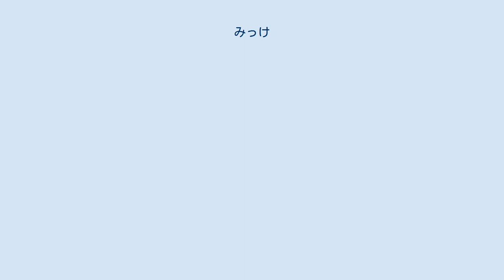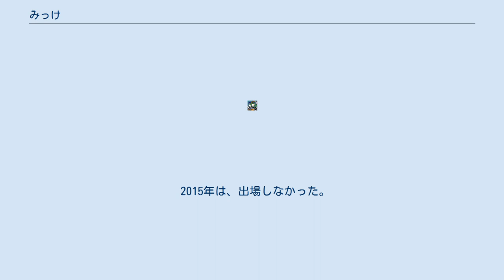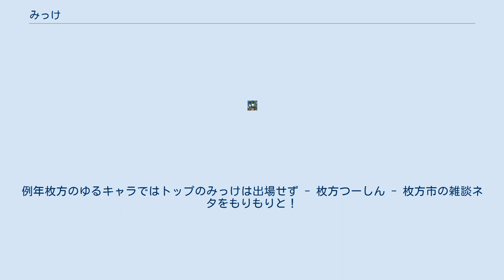みっけ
みっけは、大阪府枚方市樟葉宮表参道商店会のマスコットキャラクター(ゆるキャラ)である。
 大阪府枚方市にある交野天神社の表参道沿いを中心とした商店街である樟葉宮表参道商店会のマスコットキャラクター(ゆるキャラ)である。
 交野天神社に捨てられていた捨て猫であったが、11月3日（いいもの、みっけの語呂合わせ）に拾われた。
これが名前の由来になっている。
拾ってもらった恩返しに巫女として神社のお手伝いをしつつ、皆が自身の地元を好きになる地域活性のため、また皆が笑顔になってもらうため、「いいひと、みっけ。いいもの、みっけ。」をモットーに活動している。
 イベント等ではバレエ教室で習得した、本格的なバレエやダンスを披露するのが特徴である。
 通常は巫女装束を身に着けているが、イベント時には特別の衣装を身につけることがある。
 寺嶋由芙率いる「ゆるっふぃ～ず」のメンバーでもある。
 ゆるキャラグランプリは、2015年12月現在、2012年 - 2014年の3大会出場した。
 2012年は、80位を記録した。
 2013年は、69位を記録した。
 2014年は、169位を記録した。
 2015年は、出場しなかった。
 ^ みっけの秘密3　それと、まことの豆富　燈-あかり-さんの湯葉豆腐にゃん - みっけちゃん 公式サイト〜大阪府枚方市くずは〜 ^ 交野天神社は、継体天皇による樟葉宮の伝承地とされる。
 ^ 第七回樟葉宮みっけ市 [ みっけ＆アマノンガー＆お祭り編 ｜みっけブログ＆地域活性 ( 手作り市 _ 大阪 _ 枚方 _ 樟葉 )] ^ ゆるキャラ®グランプリ 2012 ゆるキャラランキング【1位〜200位】 ^ ゆるキャラ®グランプリ 2013 総合ゆるキャラランキング【1位〜200位】 ^ ゆるキャラ®グランプリ 2014 総合ゆるキャラランキング【1位〜200位】 ^ ゆるキャラグランプリ2015の投票が始まってる。
例年枚方のゆるキャラではトップのみっけは出場せず - 枚方つーしん - 枚方市の雑談ネタをもりもりと！